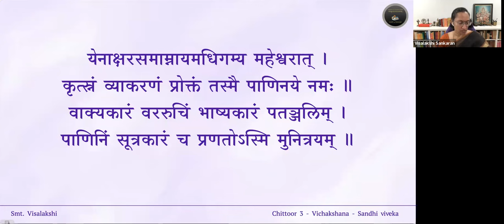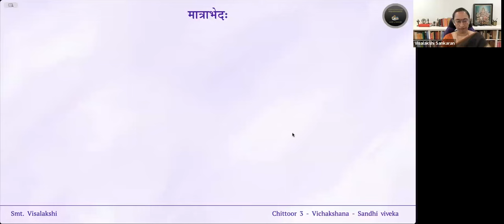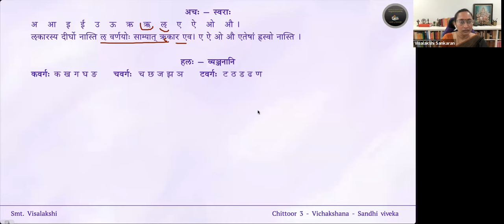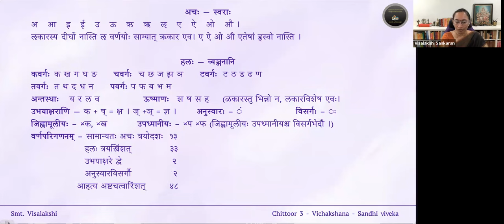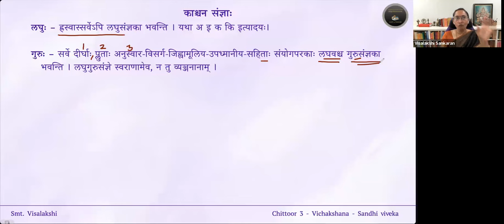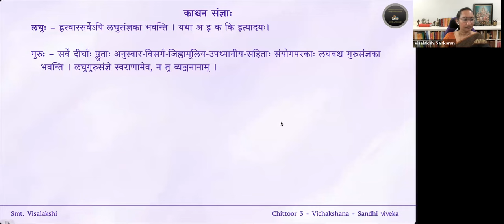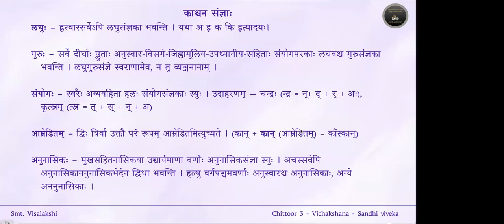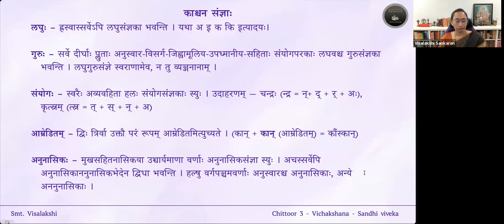Sandhiviveka — Lesson 02 — संज्ञा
पाठः ०२ — मात्राभेदः, संज्ञाः